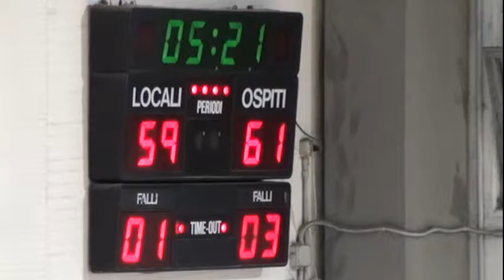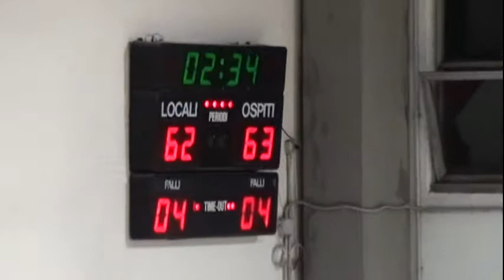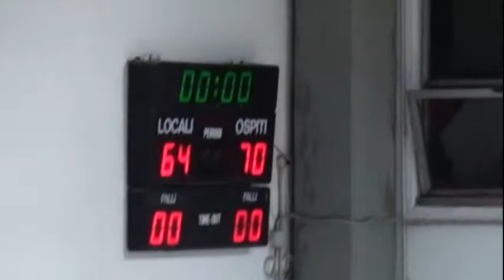4T Sangio P.S.Giorgio 27.04.2013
Basket Campionato 2012 / 2013 Serie "D" Girone "B"
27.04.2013 Ore 21,15 - Palestra Borgo Resselli Porto San Giorgio (FM)
Sangiorgese 2000 BK -- P.S.Giorgio BK
4 Tempo Sangiorgese 2000 BK -- P.S.Giorgio BK   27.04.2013
SE VUOI VEDERE TUTTO L'EVENTO CLICCA IL LINK SOTTO